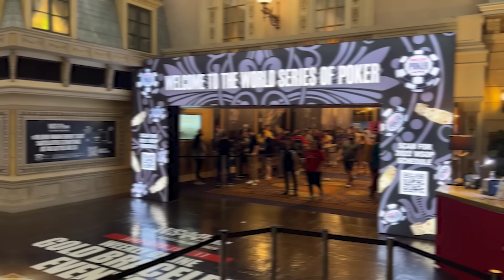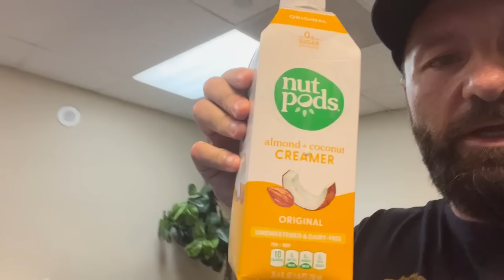THE MAIN EVENT!!! It's GO TIME - 2022 WSOP Poker Vlog Day 36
I'm rested and ready for the biggest tournament of the year as I jump into Day 1C of the WSOP Main Event but not before running into Chess legend Magnus Carlsen.

0:00 Intro
0:56 Drive In
4:05 Magnus Carlsen
5:40 Shuffle Up and Deal
7:07 Hand Breakdown #1
8:44 Hand Breakdown #2
9:51 2nd Break
11:25 Dinner Break
13:30 Key Pot!
17:30 Break Time
20:50 AK
23:14 Wrap Up

Get Let Me Down (feat. blink-182) by Oliver Tree, blink-182
License ID: QMgyr6lkypN